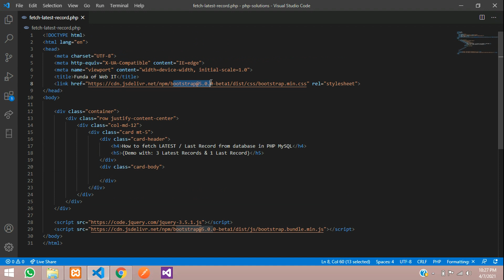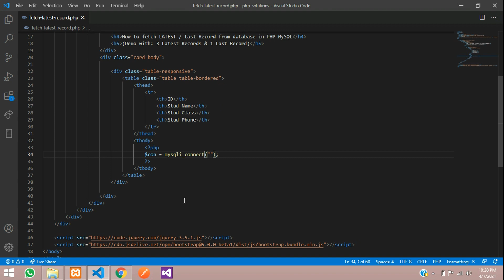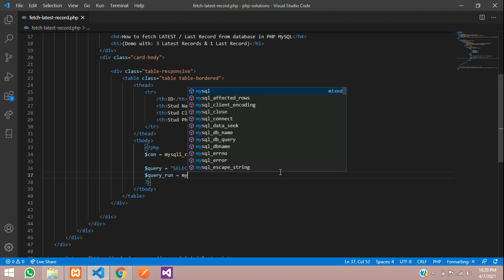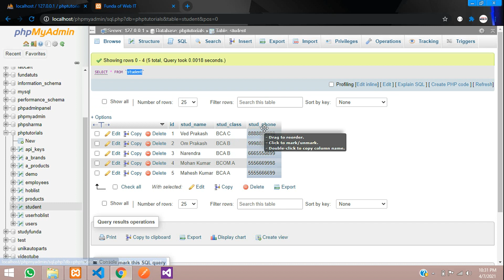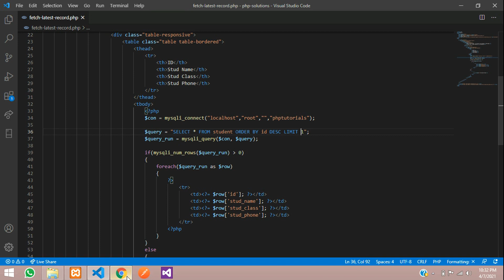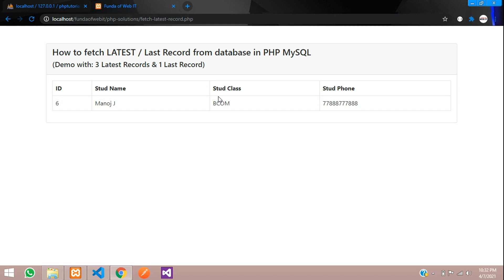How to fetch Latest Records / Last record in PHP MySQL | PHP Tutorials - 22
In this video, I have taught How to fetch Latest Records / Last record in PHP MySQL from database.